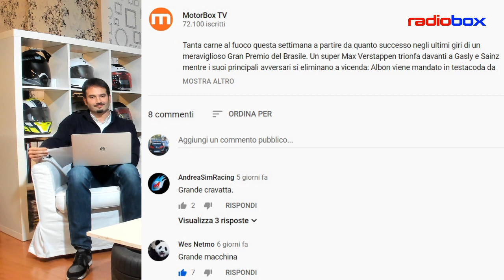RadioBox - Puntata 5 con David Fumanelli: incidente Vettel-Leclerc visto da un pilota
PROSSIMA PUNTATA: martedì 3 dicembre 2019, ore 19.00

Unitevi a noi per parlare di Formula 1, MotoGP, Formula E, Rally e tanto altro ancora. Come tutte le settimane, live su MotorBox e sul nostro canale YouTube, Alberto Saiu, Luca Manacorda, Salvo Sardina e Simone Valtieri si confrontano sulle ultime news dal mondo del motorsport. Informale e divertente, RadioBox abbatte tutte le barriere che vi separano dai protagonisti delle corse. Intervieni tu stesso in trasmissione, attraverso la chat in diretta: a RadioBox ognuno può rispondere a sondaggi e porre domande agli ospiti presenti in studio, commentando questo articolo o sulla chat live di YouTube.

OSPITE SPECIALE In questa puntata, David Fumanelli, pilota italiano e vincitore del talent show 'Race – Il prossimo pilota', sarà ospite nel nostro salotto per discutere della sua carriera, dei suoi progetti e naturalmente dei temi più caldi del momento. Focus sulla Formula 1 che, il prossimo weekend, ad Abu Dhabi scenderà in pista per l’ultima volta in questa stagione. E per un campionato che finisce ce n’è uno che è appena ricominciato, la Formula e. Grande spettacolo in Arabia Saudita con le vittorie di Bird e Sims, ma soprattutto con il grande debutto di Porsche e Mercedes. Appuntamento dunque alle 19.00 per la puntata numero 5 di RadioBox, che potrete poi rivedere e riascoltare tutte le volte che volete, anche in streaming su Spotify.